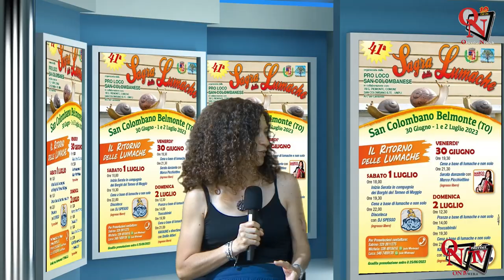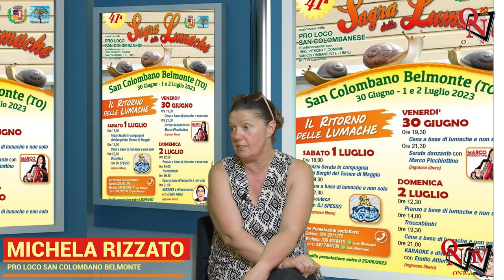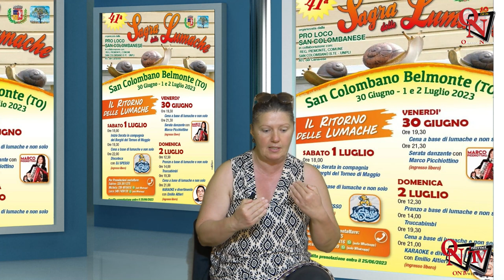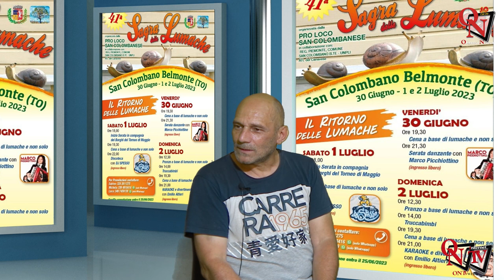SAN COLOMBANO BELMONTE - Torna la Sagra delle Lumache, con tante novità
Torna dal 30 giugno al 2 luglio la rinomata Sagra delle Lumache a San Colombano Belmonte.
Giunta alla 41esima edizione, la Sagra è da sempre molto amata. Quest'anno, ad organizzarla con un tocco innovativo, è la neonata Pro Loco Colombanese, guidata da Sabino Salzano, e composta da numerosi giovani tra i 20 e i 25 anni.